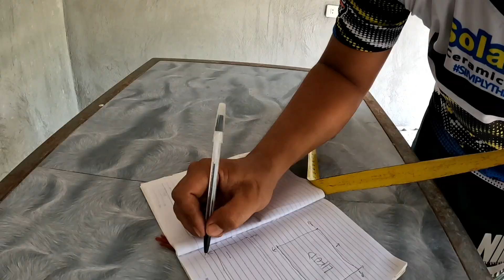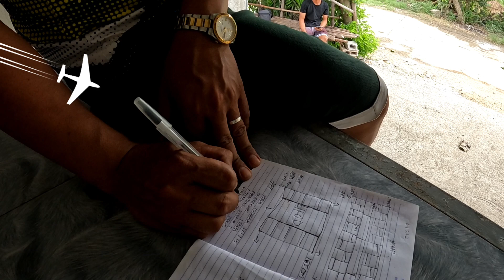EP315: AGRI-SUPPLY BUSINESS AND MINI FARM: ANO NG NANGYARI? (UPDATE)